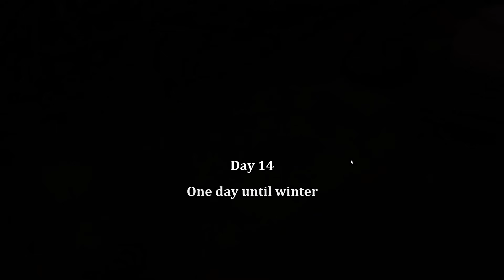Mari Kita Membangun Desa,ternyata rumit ya !! - Bellwirght Indonesia- part 3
halo temen2 semuanya...
selamat datang di Surya84 Gaming Channel
Kali ini Bang Surya akan bermain game yang berjudul Bellwright
untuk mempersingkat permainan, bang surya menggunakan MOD khusus yg bang surya buat, supaya gk jenuh permainannya dan tentunya Mengasyikan,
smoga terhibur ya temen2
terima kasih temen2...
selamat menonton